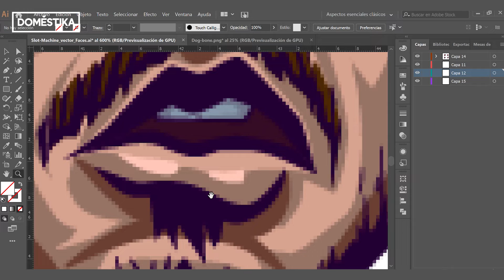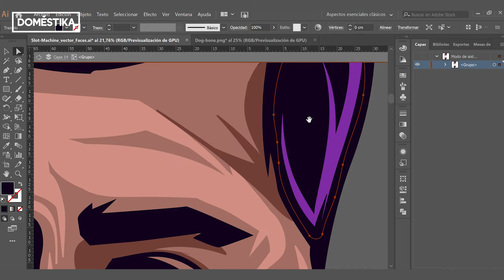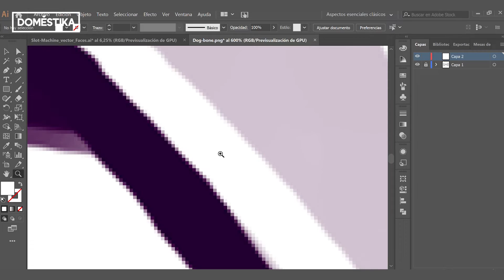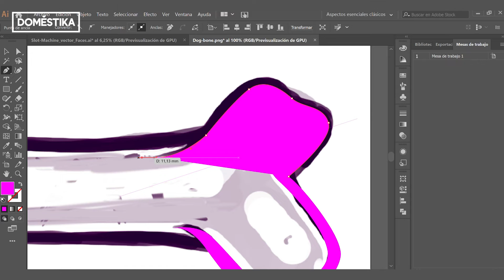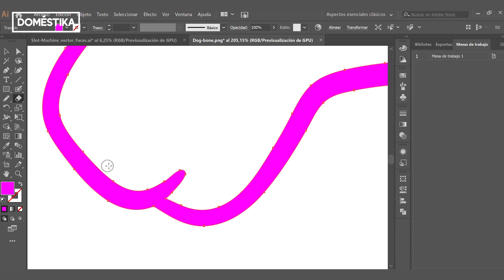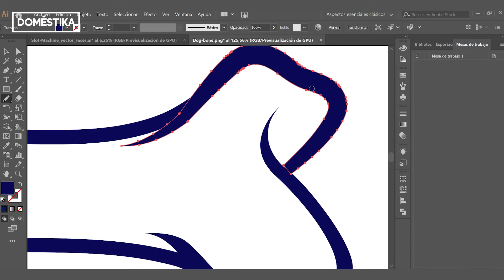TUTORIAL Illustrator : 3 Formas de Vectorizar una Imagen - Juan Villamil | Domestika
Tutorial paso a paso de Adobe illustrator con Juan Villamil, Juan Sin Miedo, ilustrador colombiano, que nos explica tres formas distintas de vectorizar una imagen en Illustrator. Descubre más en el blog

En su curso online “Ilustración vectorial: más volumen y rock and roll” te enseñará a crear ilustraciones potentes con efectos de degradado a partir de colores planos